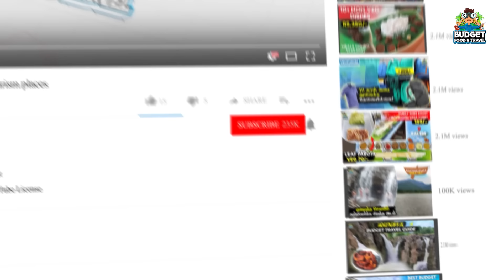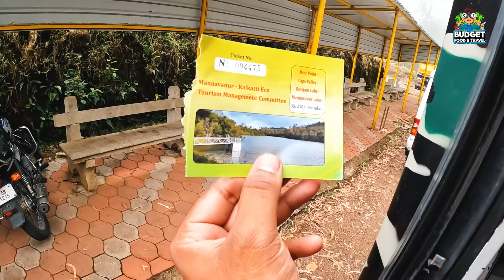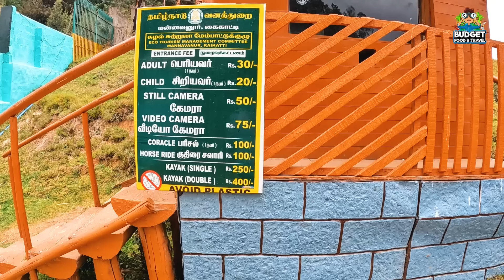கொடைக்கானலில் பலருக்கும் தெரியாத FOREST VAN SAFARI ₹250 | KODAIKANAL | kodaikanal tourist places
FOREST VAN SAFARI STARTING PLACE
STARTING TIME
  9:30 AM
PRICE FOR FULL TRIP
 ₹250

PLACES TO VISIT IN FOREST SAFARI
 Silent valley view point
 Caps fly valley view point
 Berijam lake view
 Mathikettan sholai
 Berijam lake
 Mannavanur lake

CURRENT USE
DJI Mavic Mini 2
MIC Boya BYM1
shotgun mic BOYA by-MM1
Tygot Gorilla Tripod/Mini
Camping stove
Camping stove gas can
DJI MINI SE Fly More Combo